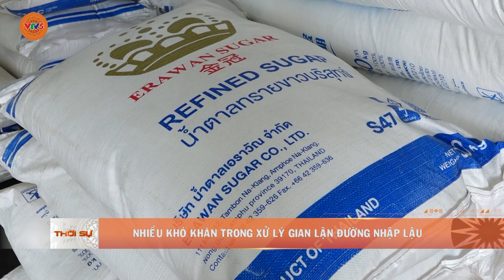NHIỀU KHÓ KHĂN TRONG XỬ LÝ GIAN LẬN ĐƯỜNG NHẬP LẬU | VTV5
Dù thời điểm này đang vào niên vụ sản xuất 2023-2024. Mặc dù đã rất quyết liệt trong phòng chống, tuy nhiên, tình hình vận chuyển đường lậu vẫn còn tiềm ẩn nhiều nguy cơ khó lường, bởi các đối tượng rất tinh vi nhằm qua mặt các lực lượng chức năng.